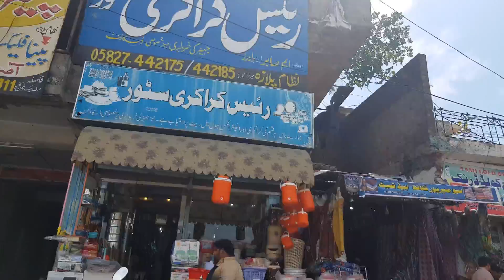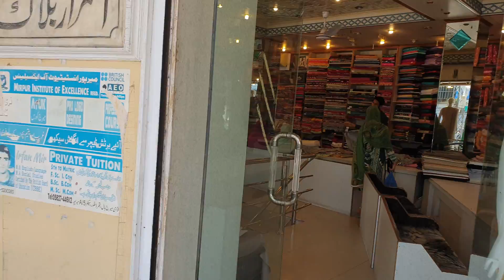DAY IN MIRPUR | My Motherland (Pakistan) [EP2] | Compete7 Vlog#24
Thanks.

Tags (ignore)
islamabadnewairport islamabadairport pakistan mirpur azad kashmir kashmir chakswari dadyal kotli mangla islamgarh dina gujarkhan bangrilla lahore kalgarh islamabad leeds Bradford City Bradford Broadway Claret Amber Football BantamsBanter Tom Dom Bantams Banter Vlogs DayOut Friends Chilling  Bradford Boys Bradford Army TeamTwenty Team Twenty Kopp Bradford wedding Asain dewsbury batley heckmondwike soothill soothil hq H.Q riogrande rio grande sunrise grand banqueting karmand pashas kreams mirage shisha akbars icestone uni alqaza Wedding Nikah Music Bollywood Family Event Cousins Supercars saiful saifulvlogs saiful khan zeeshaan zeeshaantariq zeeshan zeeshaantariqofficial zeeshaanvlogs broadway Halifax Dudley batley Dewsbury baraat valeema photography vlog Pakistani wedding dancing bhangra imran khan shenai shehnai dhol rukhsati ruksati qawwali milad milaad mehfil khawan nasheed sunni Bradford cars BD3 BD4 BD5 BD7 BD8 BD9 BD19 BD20 GIRLINGTON MANNINGHAM THORNBURY LEEDSROAD LEEDS RD GREAT HORTON LAISTERDYKE DIXONS ALLERTON SAMUEL PUDSEY QADRI RAZA MADNI MOSQUE BRADISTAN BANTAMS BANTAMSVLOG MIRPUR DADYAL KHARRI GUJAR GUJJAR RAWALPINDI JHELUM CHAKSWARI PALAK MANGLA DINA AZAD MEGA DAM CINEMATIC MEHNDI WALIMA WALEEMA RASAM PAKISTANI KASHMIRI MIRPURI ATTOCK PUNJABI PUKHTOON PATHAN Cinematography PAK PAKI AMIR KHAN FARYAL HAROON MAKHDOOM NAEEM WHITE ABBEY ZAYN MALIK ZAIN ZAYNSTER ONE DIRECTION ONE waliyha malik TONG SCHOOL DONIYA MALIK SAFIYA MALIK SAROOHA Zack knight nafees bukhaar imran khan rahat fateh ali rfak nfak zaroori leeds harehills alumrock alum rock longsight capehill halifax hfx washwood dudley walsall london ilford walthamstow tooting ealing wembley wilmslow nawaab nawaabs shadi jalwa shimlas desi nottingham derby qawwali spotted exposed muslim pia mehndi mendhi rehan salman videography photography cinematography naseeb abdullah owais biryani crossley house bolton excellency keighley mirpuri bewafa sami mast qalandar naseebo lal sonu kakkar ataullah esakhelvi hafiz kafi omar esa isa ahmad ahmed mickey singh ahmedsaleh saleh ahmad saleh hijab hijabinadam saleh adamsaleh salah dannny goodbye adamsalah ummahfikms istanbul shisha sheesha janj pillowtalk pillow talk taylor swift taylorswift remix chris brown harry styles cover shabbir shabeer dad shabir hussain husain afghan sexy sialkot lahore rawalpindi kallar bewal faisalabad karachi dolmus peshawar bahria town lhr islamabad diniatokia dinia azzy azy jatt raja rajput sher pothwar pothwari minar dhoom dhoombro dhoombros karimi yasmin aleem lord lordaleem sana malaikah sham idrees shamidrees wajeeh maz bonafide mazbonafide hdhami dhamizaibeyouti baloch balochi amna zakir naik mufti